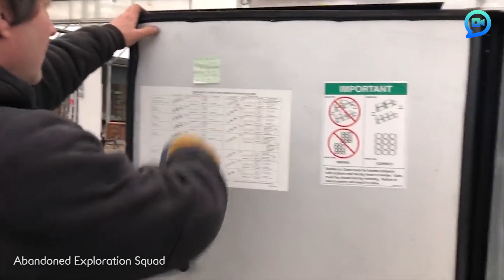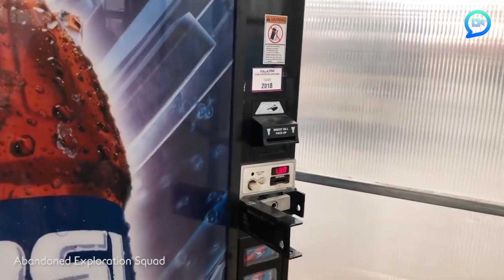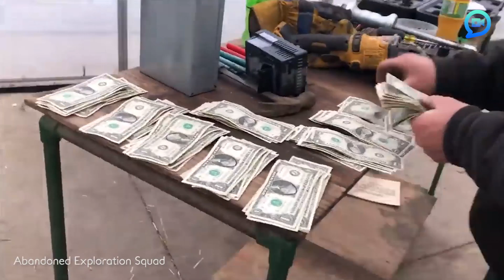Lucky explorers find a LOT of money in abandoned vending machine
Watch the amazing moment urban explorers open an abandoned vending machine and discover a lot of cash inside.